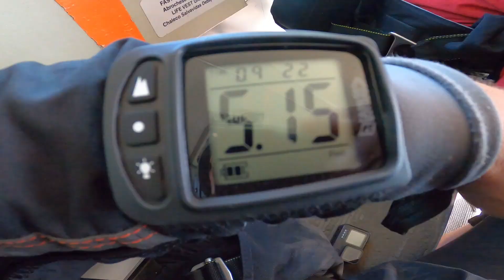Skydive Isle of Wight - Aaron Hartup - tandem skydive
Watch as Aaron Hartup takes part in a tandem skydive over the beautiful Isle of Wight with the Skydive Isle of Wight team.

Tandem skydiving is a thrilling way to experience actual body flight as you exit the plane from around 2.5 miles high strapped to an experienced and qualified tandem instructor reaching speeds of up to 120mph in freefall.

At approx 5,000ft the instructor deploys the parachute and then you enjoy the peace and serenity of a parachute ride enjoying the fantastic views of the island before coming down to the ground and landing.